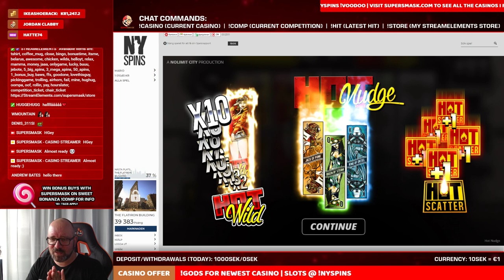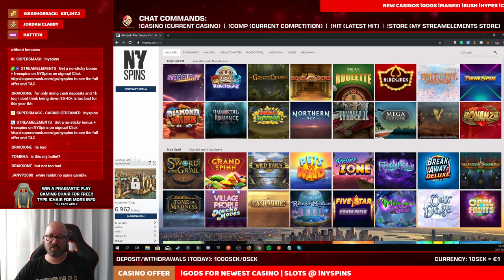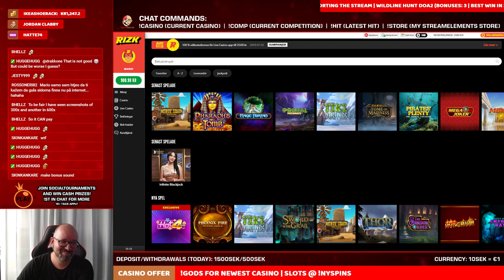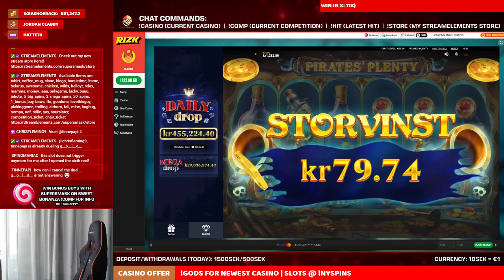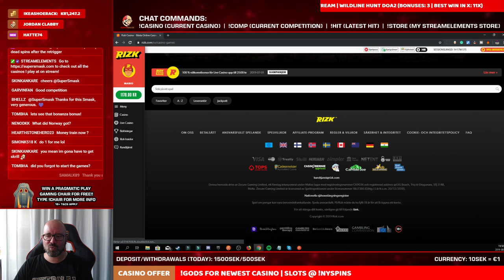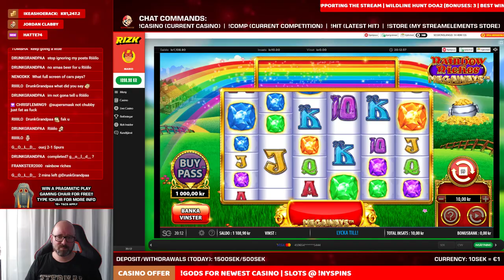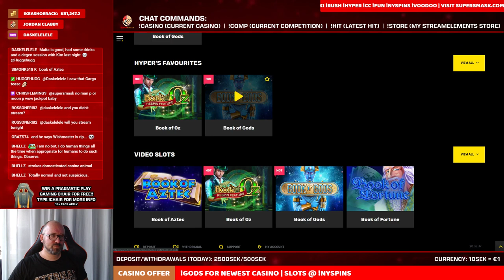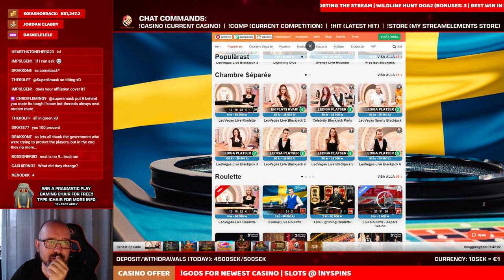Bonus Buy Competition! Saturday Slotting || for bonuses || !nyspins